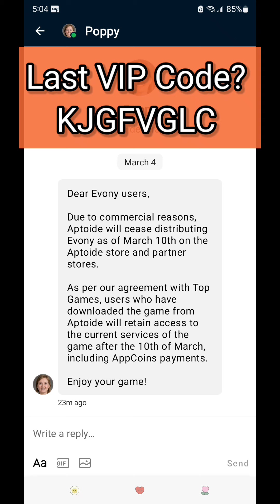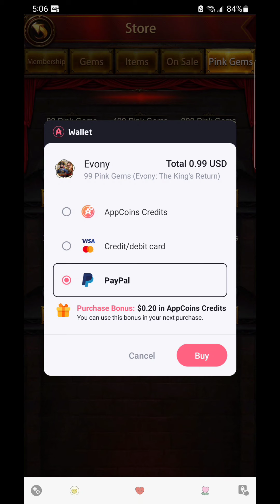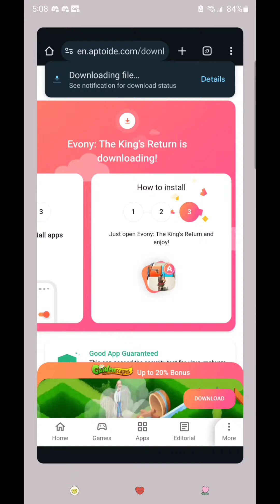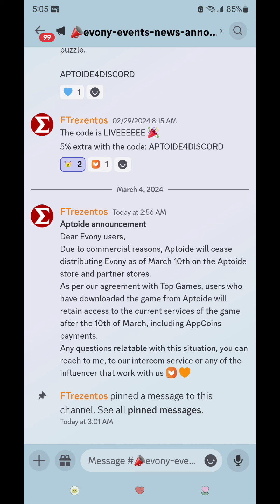Evony | Last 5% VIP Code? | Evony Discontinuing Aptoide? Complain to Evony CS Now